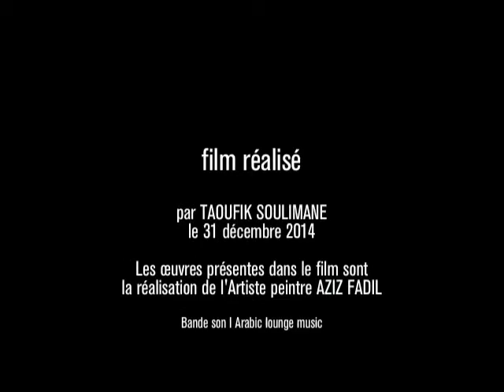AZIZ FADIL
Publiée le 31 décembre 2013